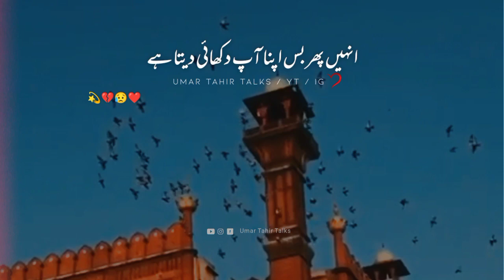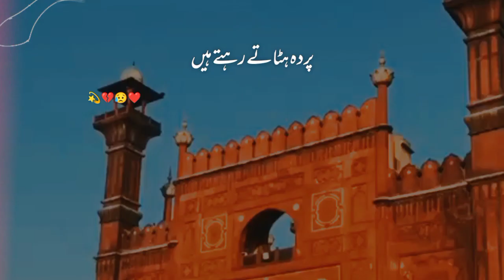Badnaseebi || Best Motivational Video || Deep Lines || Rj Umar Tahir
𝙔𝙤𝙪𝙧 𝙦𝙪𝙖𝙧𝙧𝙞𝙚𝙨 :-
𝙐𝙧𝙙𝙪 𝙨𝙝𝙖𝙮𝙖𝙧𝙞
𝙄𝙦𝙗𝙖𝙡 𝙥𝙤𝙚𝙩𝙧𝙮
𝘼𝙝𝙢𝙖𝙙 𝙛𝙖𝙧𝙖𝙯 𝙎𝙖𝙙 𝙦𝙪𝙤𝙩𝙚𝙨 𝙞𝙣 𝙐𝙧𝙙𝙪
𝙂𝙝𝙖𝙡𝙞𝙗 𝙨𝙝𝙖𝙮𝙖𝙧𝙞
𝙂𝙝𝙖𝙡𝙞𝙗 𝙥𝙤𝙚𝙩𝙧𝙮
𝘽𝙖𝙧𝙞𝙨𝙝 𝙥𝙤𝙚𝙩𝙧𝙮

RJ Umer Tahir,Umer Tahir Talks,Motivation,inspirational,Speech,Motivation Videos,Sad Shayari,Urdu Shayari,Allama Iqbal,Urdu Poetry,Ghazal,Viral Shayari,Trending